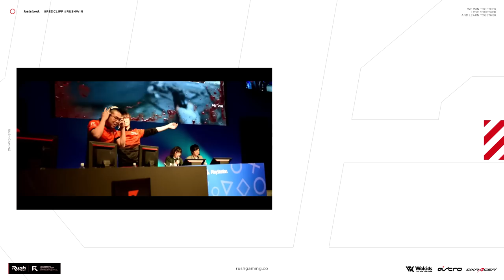【24連続キル】0デス？APEX コントロール Apex Legends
TikTok作りました！

★ASTRO Gaming
下記URLから購入で5%オフ